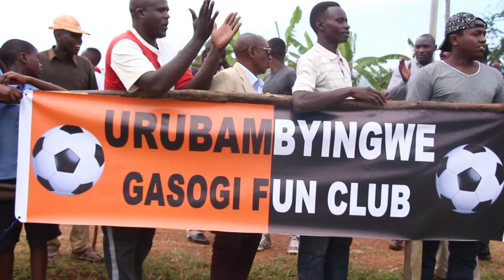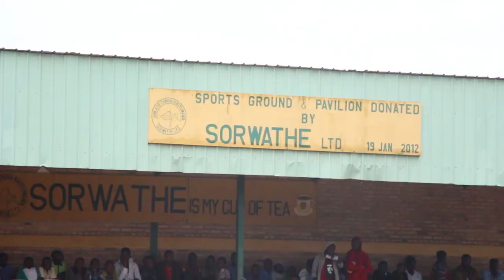SORWATHE 0 0 GASOGI UNITED FC @ KINIHIRA 16 03 2019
Ikipe ya Sorwathe yanganyije na Gasogi United FC 0-0,umukino w'umunsi wa 13 wa shampiyona y'icyiciro cya 2,umukino wabereye i Kinihira.